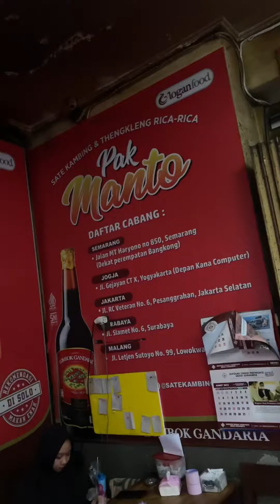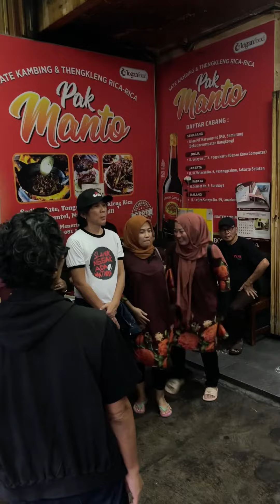Bimbim Slank kulineran di Solo